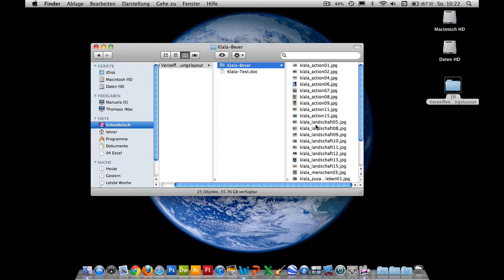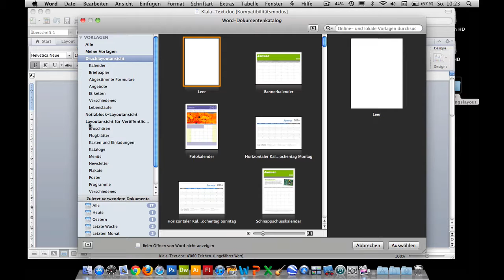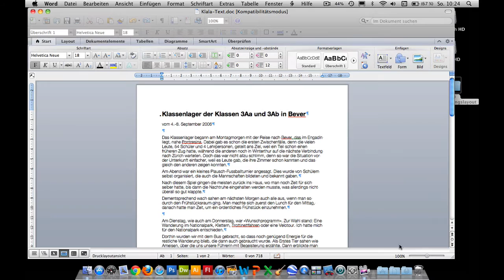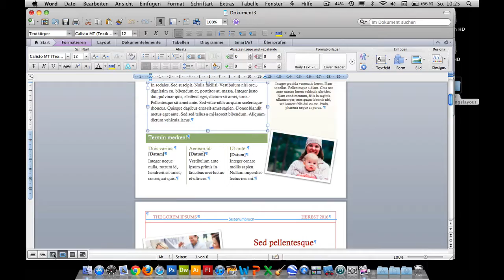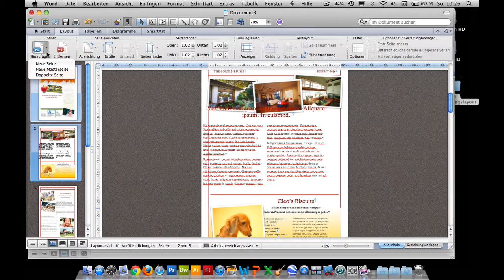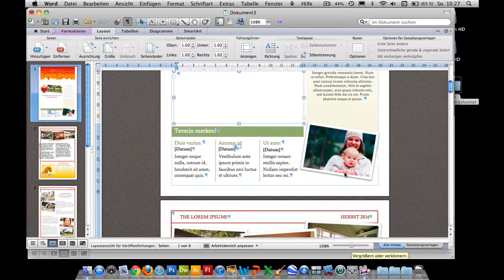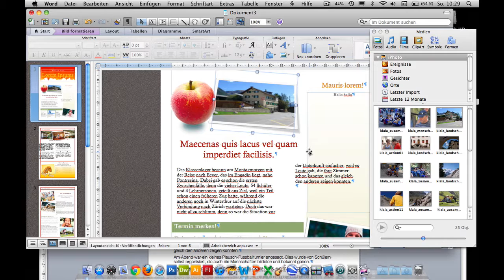Kurs Microsoft Word 2011 Mac: 101 Veröffentlichungslayout Übersicht